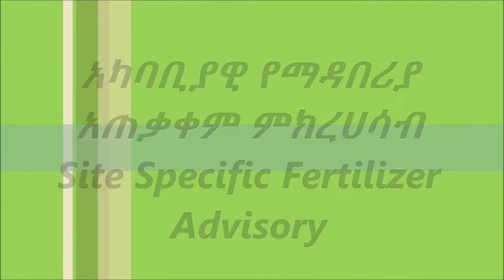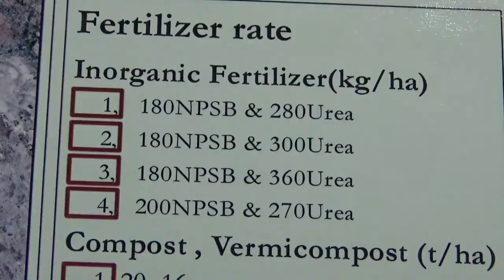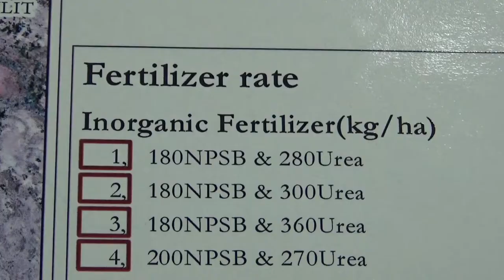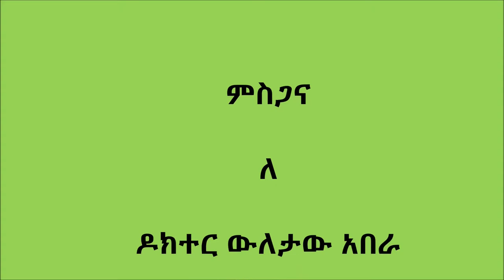Amhara_ Location Specific Fertilizer Advisory